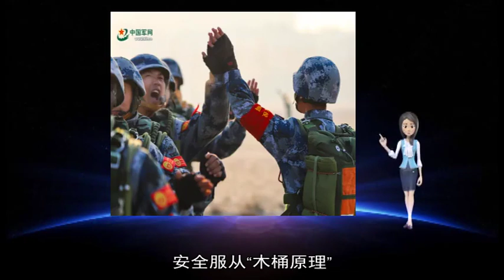01132019对“虚拟战争观”的探索与思考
about: 战争, 安全, 虚拟, 结构, 撤军, 先敌, 长者, 控制, 作战, 空间, 制胜, 驻港部队, 特朗普, 博尔顿, 决定, 对手, 不确定性, 现实, 优势, 无形, 皮洛士, 胜利, 美军, 思维, 12, 体系, 香港, 要素, 基于, 战场, 时间, 叙利亚, 意外, 摧毁, 短板, 危机, 行动, 人们, 表演, 军事, 方向, 尔多, 小战, 美国, 样式, 团体操, 青少年, 国家, 机理, 虚与实, 这头, 巧战, 屈人, 11, 时所, 伊庇鲁, 15, 大脑, 活动, 意味着, 定见, 保证, 博弈, 一个, 假想敌, 对抗, 击败, 官兵, 时代, 飘忽不定, 库尔德, 确定, 冲突, 输掉, 合成, 怪兽, 防御, 带来, 原理, 打赢, 绥远, 方式, 扑朔迷离, 现代战争, 选择权, 甚至, 未来, 推演, 平台, 没有, 总统, 耦合, 冬至, 枪械, 张家口, 规律, 诠释, 伸向, 慰问, 不战, 问候, 之兵, 需要, 触角, 区域, 手段, 事件, 先于, 推向, 女兵, 乌克兰, 全局, 时间表, 不再, 伊斯兰, 陷阱, 综合, 指向, 影响, 精彩, 这种, 解放军, 首选, 表示, 总会, 成为, 开始, 出现, 阿富汗, 主权, 意志, 智慧, 人心, 北平, 就是, 赢得, 岛屿, 超越, 正在, 最后, 一言蔽之, 网络战, 多样式, 得到, 打破, 介入, 取决于, 特定, 之间, 无论是